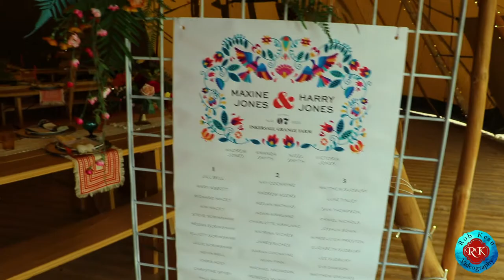Stylized Wedding Shoot At Inkersall Grange Farm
Whilst filming for the cocktail bar on site I was asked to also film for the stylized wedding photoshoot they were having. These are just some of the amazing shots I got of their fun filled day.